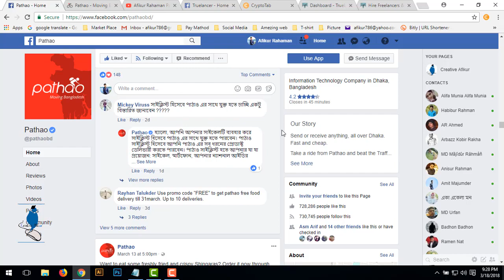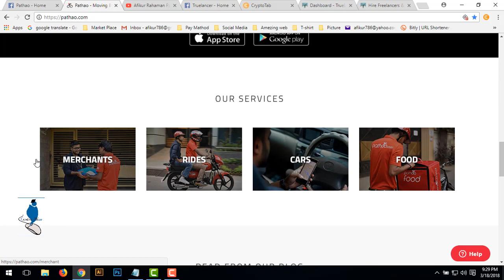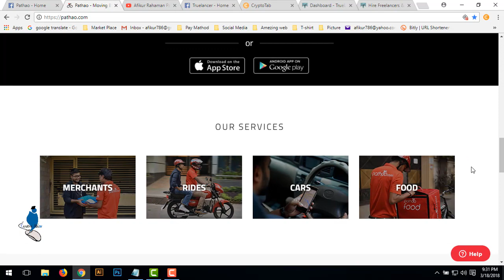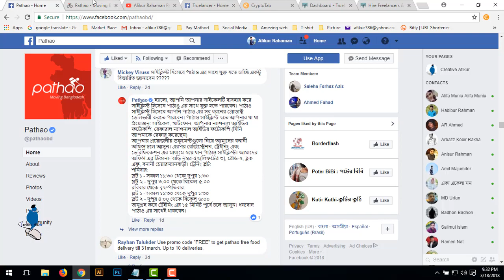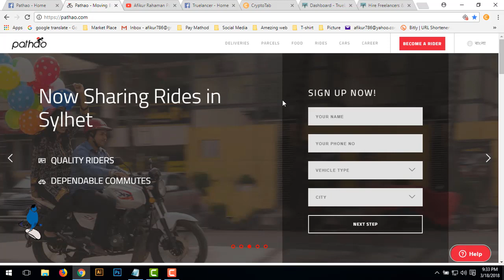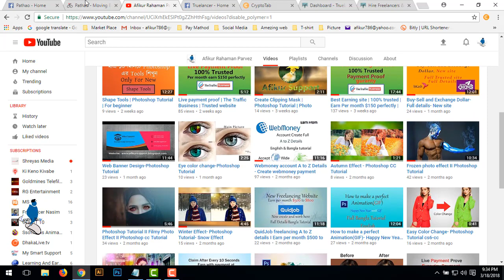সাইকেল চালিয়ে মাসে ১০০০০ টাকা এর বেশি আয় করুন । How to make extra money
সাইকেল চালিয়ে মাসে ১০০০০ টাকা এর বেশি আয় করুন ।
পাঠাও-এ এখন ফুড ডেলিভারি করেও আপনি সহজেই আয় করতে পারবেন।
পছন্দের জায়গা থেকে তেহারি খেতে চান? কিন্তু অর্ডার করতে পারছেন না? আপনার জন্য আমরা নিয়ে এসেছি পাঠাও ফুড ডেলিভারি!
এই ব্যাস্ততার মাঝে সকালের নাস্তাটা কি ছুটে যাচ্ছে? আপনার জন্য আমরা নিয়ে এসেছি পাঠাও ফুড ডেলিভারি, যার মাধ্যমে আপনি সকালের নাস্তা অর্ডার করতে পারবেন বাসা অথবা অফিসে বসে সকাল ৯টা থেকেই!
যানজটে বসে অতিষ্ঠ?